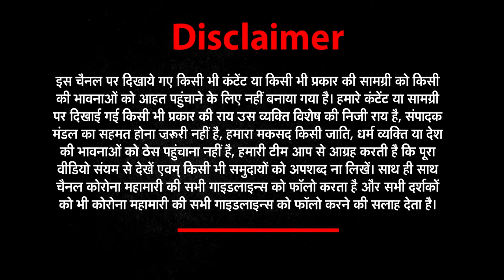भविष्यवाणी में जानिये राशिफल के हिसाब से अपना भविष्य | NEWs World India | NWI NEWS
अपका भविष्य बता रहे हैं पंडित चंद्रशेखर शर्मा